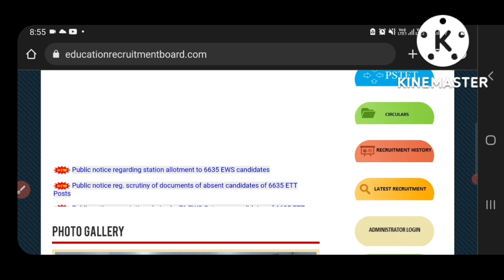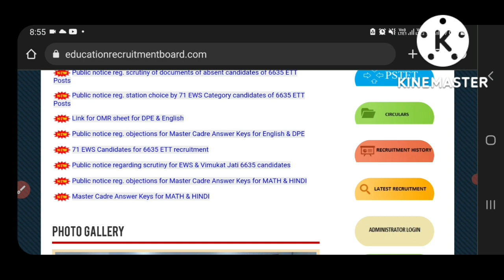Science and music posts paper official answer key out|master cadre 4161 posts